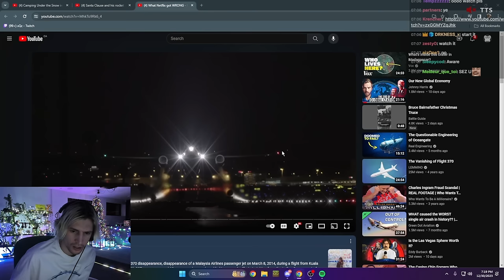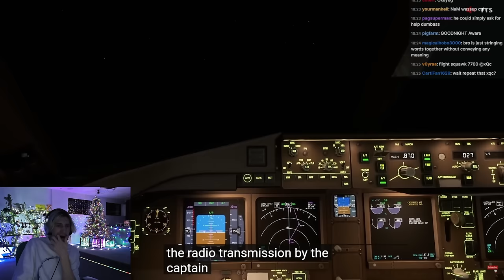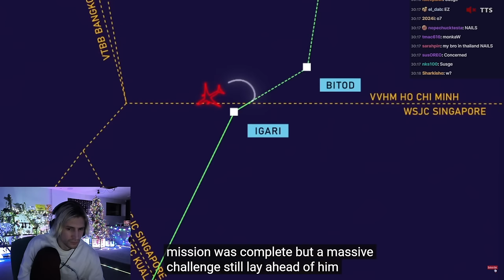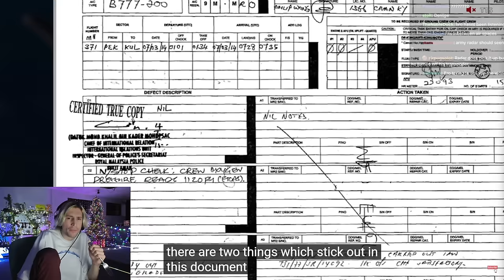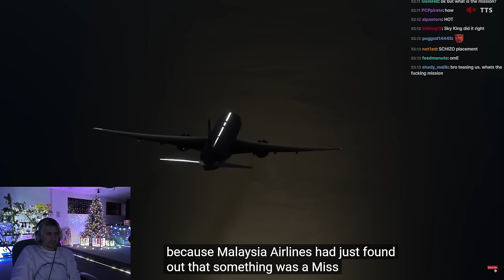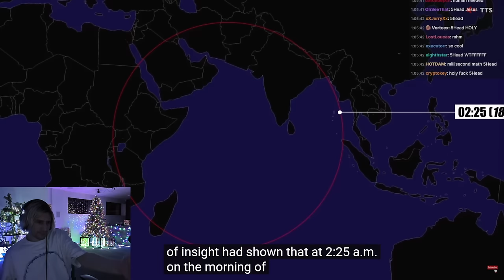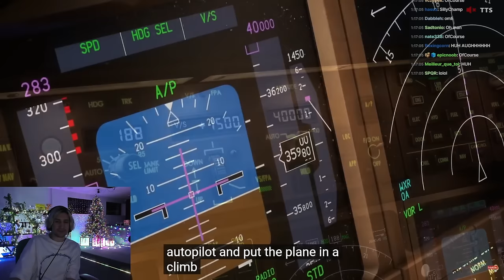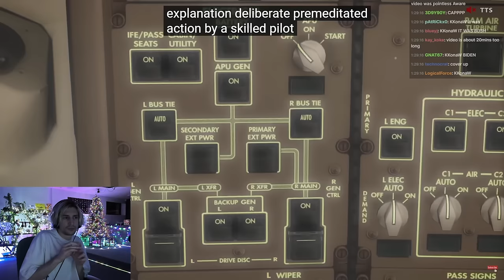xQc Reacts to Disappearance of Malaysian Flight 370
xQc reacts to what Netflix got wrong about Flight 307's disappearance.